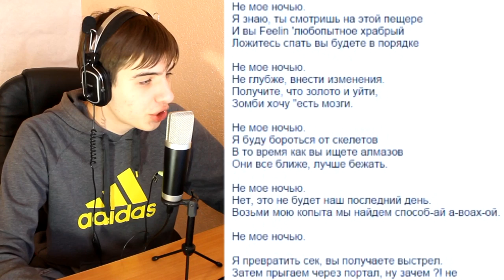УПОРОТЫЕ ПЕРЕВОДЫ ПЕСЕН 2|Верните Ночь,5 Ночей С Фредди,Не Копай В Ночи